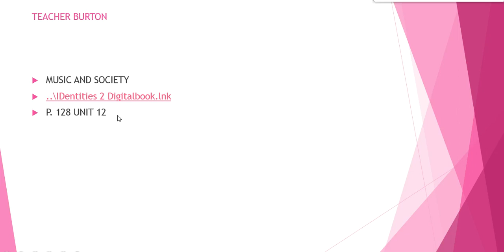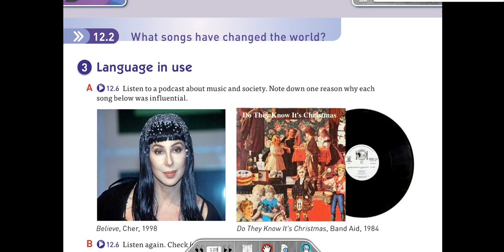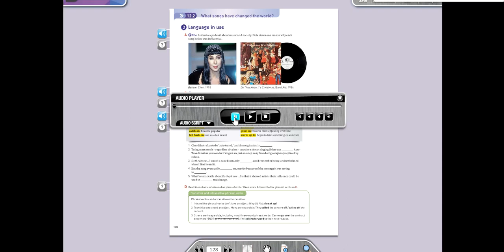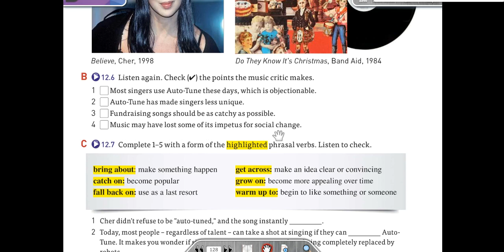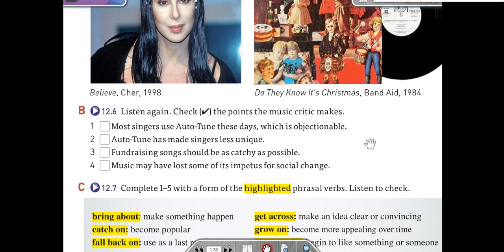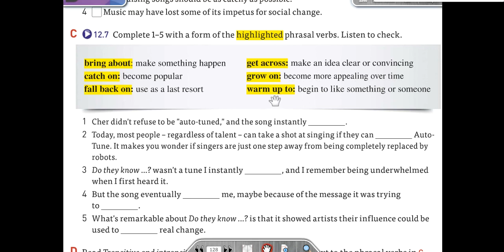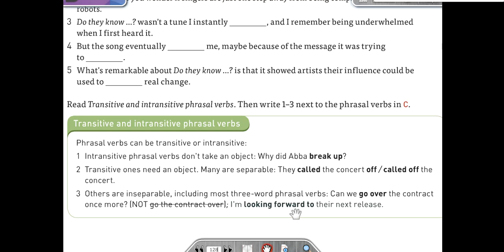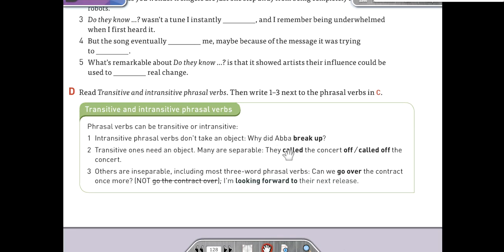Class at home 6th prepa 13 05 20 Music and Society, Phrasal verbs Transitive and Intransitive